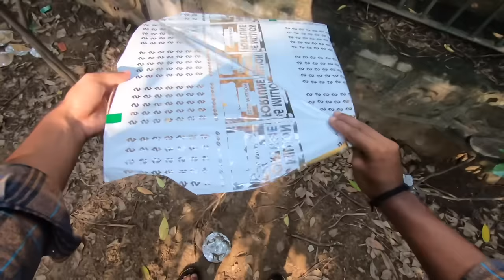Bull Kite caught forest | kite catching kite flying | kite fighting